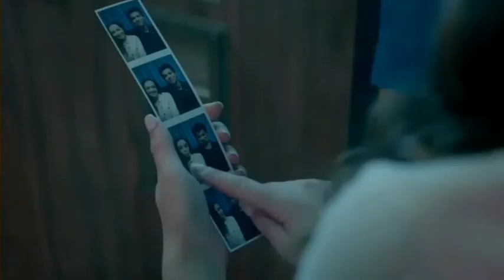Cobra Kai - Sam and Miguel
A scene from Cobra Kai.
Credits to owner/s: Sony Pictures